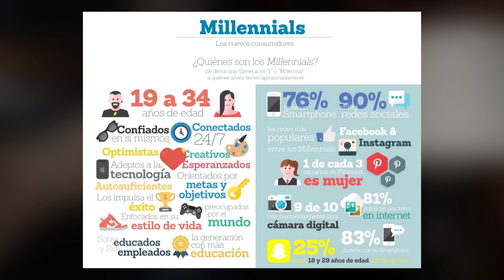Padre Eduardo Pérez - CARLO ACUTIS es un millennial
Definir a un sector de la población como son los ‘millennials’ no es tarea fácil, pero la mayoría de los medios coinciden en algo: estos jóvenes nacidos a partir de los 80 son una generación digital, hiperconectada y con altos valores sociales y éticos. El padre Eduardo aplica este concepto a la vida del nuevo beato Carlo Acutis

Pbro. Eduardo Pérez dal Lago
Sacerdote de la Arquidiócesis de Buenos Aires, Argentina.
Es Iconógrafo y especialista en simbología cristiana.
Cursó estudios de Filosofía y Teología en la Pontificia Universidad Católica Argentina y en la Universidad del Norte Santo Tomás de Aquino y los completó en el Seminario Conciliar San Ildefonso de Toledo.
Se graduó de Bachiller en Teología en la Universidad Católica del Norte de España, con sede en Burgos.
Actualmente es Capellán de la Iglesia del Corazón Eucarístico, Representante Legal del Profesorado de Artes Visuales Beato Angélico y Presidente de la Fundación La Santa Faz para hablar de Dios a través del arte.